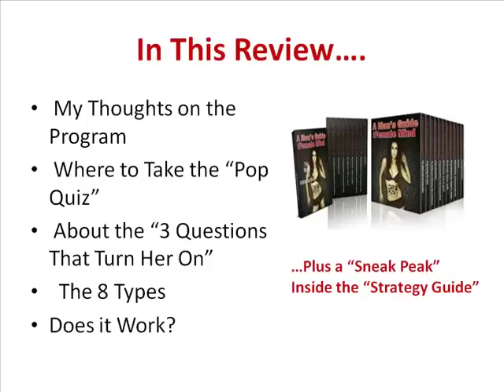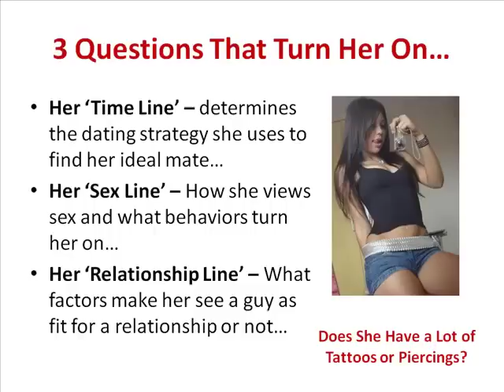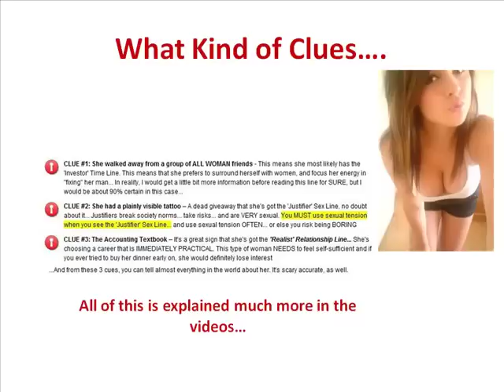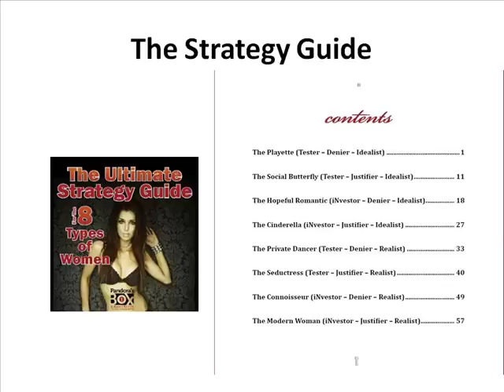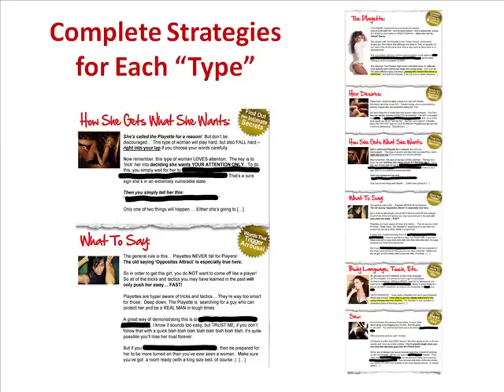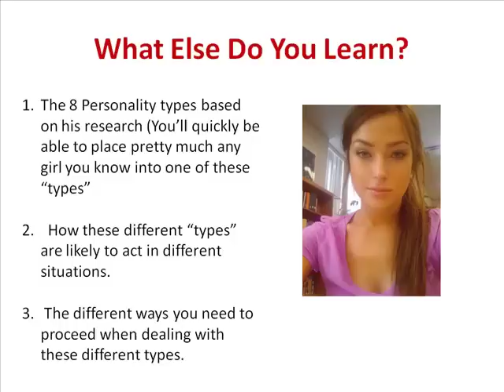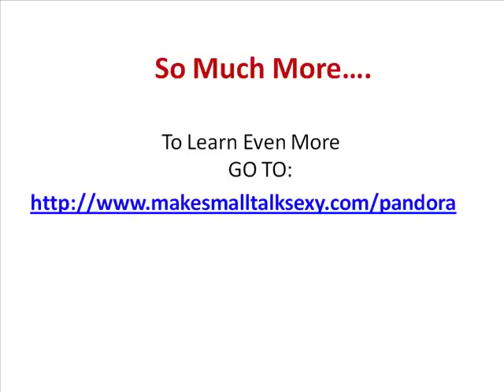Pandoras Box System Vin Dicarlo Review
Pandora's Box System review.. Learn the 3 questions that turn her on, Vin Dicarlo's Pandora's Box 8 Personality types, pandora's box mind reading, and whether or not the Pandora's Box system is legit and real.